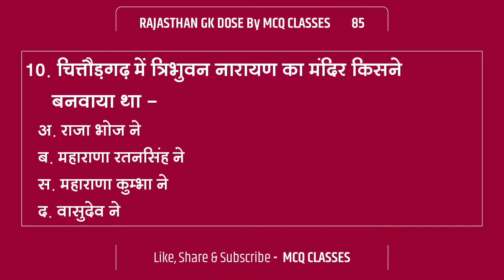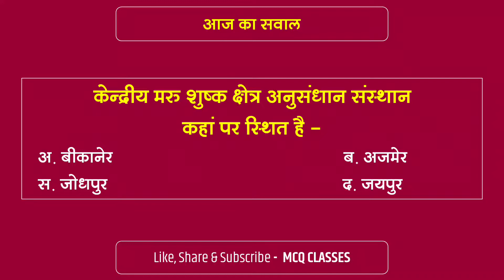Rajasthan Gk Dose 85 | High Court ldc gk | Computer Instructor Rajasthan Gk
नमस्कार साथियों, MCQ CLASSES की हाइकोर्ट LDC, GROUP-D, रीट, कंप्यूटर अनुदेशक, पुलिस कांस्टेबल, ग्राम विकास अधिकारी मुख्य परीक्षा स्पेशल सीरीज RAJASTHAN GK DOSE में आप सभी का स्वागत है. इस सीरीज में आप राजस्थान GK से संबंधित महत्वपूर्ण टॉप 11 प्रश्नों को देखेंगे.

Rajasthan Gk Dose Series के सभी video देखने के लिए नीचे दिए गए लिंक पर क्लिक करे-

यदि आपको ये वीडियो और ये सीरीज अच्छी लग रही हो तो इस वीडियो को LIKE करें , अपने दोस्तों के साथ ज्यादा से ज्यादा शेयर करें व चैनल को Subscribe जरूर करें ताकि आगे आने वाले वाले वीडियो के नोटिफिकेशन सबसे पहले प्राप्त हो सके.
धन्यवाद ।

High court group d gk
High court ldc classes
High court ldc gk
High court ldc model paper
High court ldc rajasthan gk
Mcq classes
Rajasthan gk computer anudeshak
Rajasthan gk computer instructor
Rajasthan gk daily dose
Rajasthan gk dose
Rajasthan gk for computer instructor
Rajasthan gk for computer teacher
Rajasthan gk high court ldc
Rajasthan gk vdo mains
rajasthan gk
rajasthan art and culture important questions
reet rajasthan gk important question